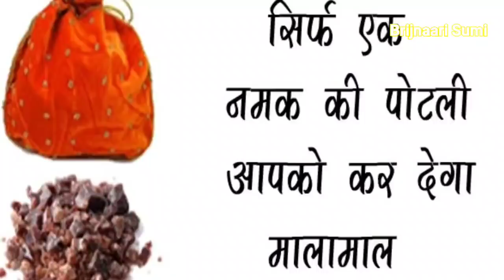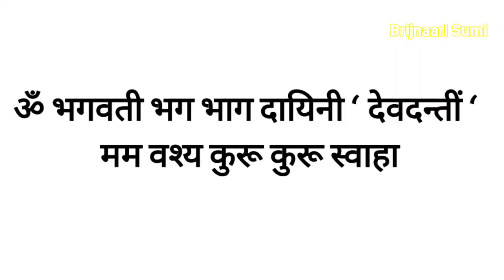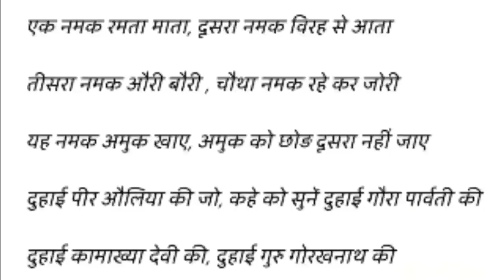नमक के इस गजब के उपाय से अब हर कोई मानेगा आपकी बात, हर चीज होगी बस में Salt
नमक के इस गजब के उपाय से अब हर कोई मानेगा आपकी बात, हर चीज होगी बस में Salt Vastu